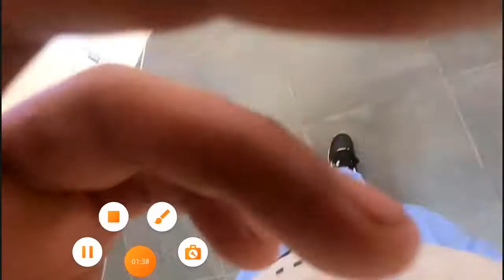Doha International Airport